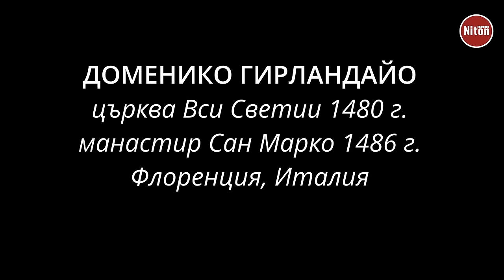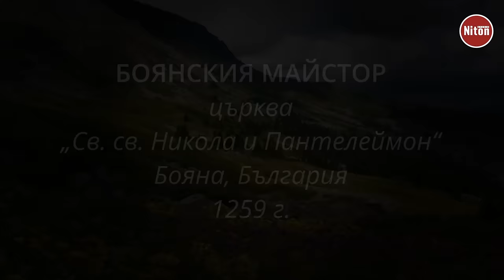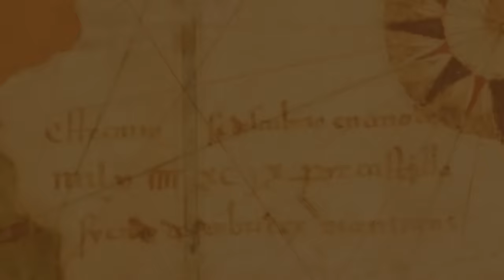ТАЙНАТА ВЕЧЕРЯ в образи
В поредицата ще разгледаме значими интерпретации на темата за Тайната вечеря. Ще представим някои от любимите ни творби, без да търсим точен художествен анализ или задълбочаване. Ще разгледаме и българския принос по темата.
Наш водач във възникналите библейски въпроси е изтъкнатият богослов д-р Петър Граматиков.
В част първа ще се спрем предимно на примери от Ранния ренесанс.
Приятно гледане!